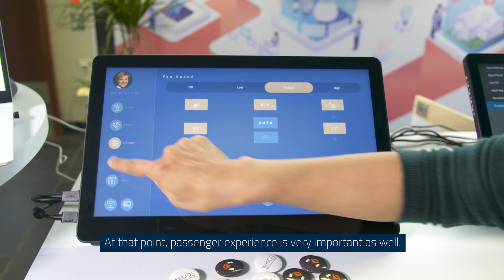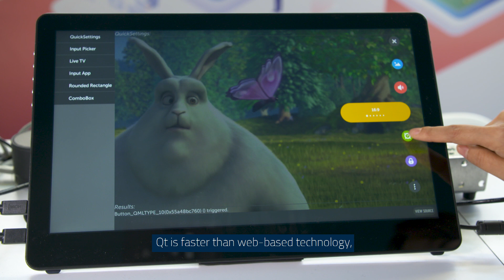LG Electronics use Qt to power their evolving webOS platform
LG Electronics is expanding their 'built-with-Qt', webOS platform into the automotive space with webOS auto.

Pre-empting the inventible transformation of vehicles into multi-screen, 'living rooms on wheels' (as autonomous driving becomes more prevalent), webOS auto will bring unprecedented upgrades to in-car infotainment and overall UX for drivers and passengers alike. See how using Qt and QML has allowed LG to bring this future-facing technology to life without compromising on performance or memory footprint.

Want to see what others have built with Qt?

Want to try Qt yourself?